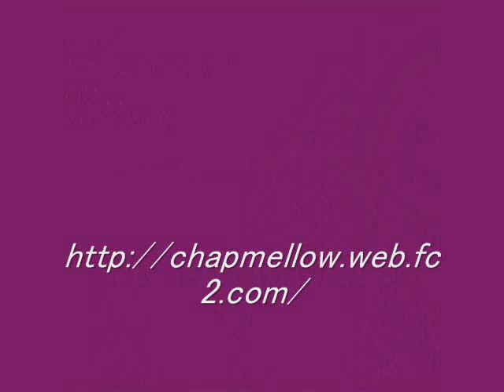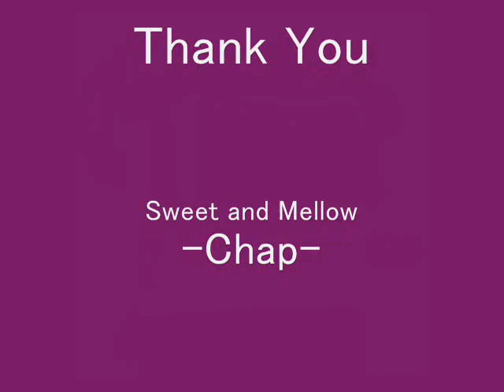Victor Haynes - Fallin'